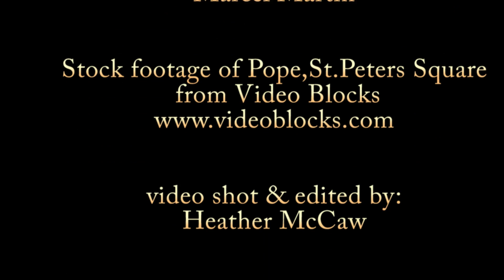The Preacher Knows Marcel Martin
music, lyrics and performed by Marcel Martin; video shot and edited by Heather McCaw; stock footage from Video Blocks